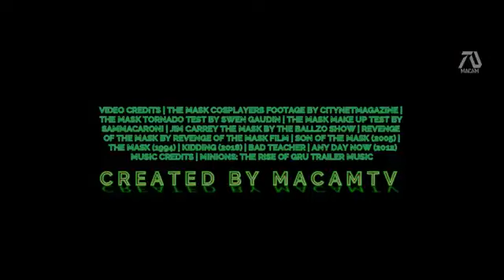The Mask 3 | The Mask Returns | New Action Movie Official Trailer 2023